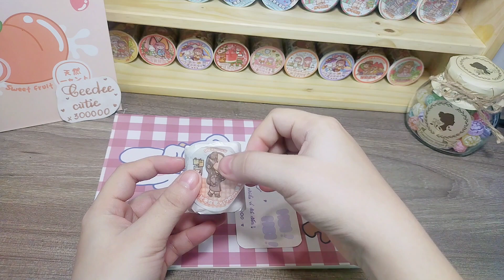Gói hàng • Đơn 414 / Cảm ơn bạn thật nhiều!